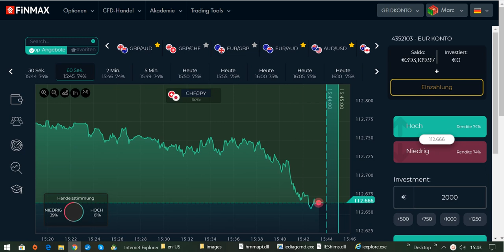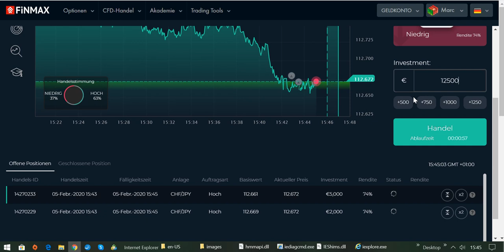International BO & CFD/FX Trading Academy - Nur mit Strategie erfolgreich handeln